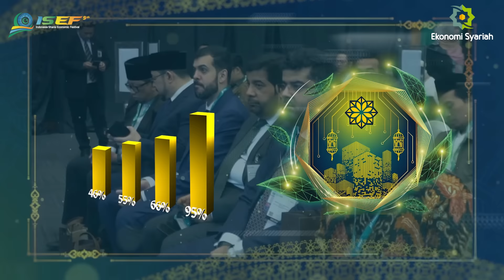PODKES 2022 | EPISODE 05 - BISNIS MAKIN ASYIK DENGAN MODAL PEMBIAYAAN DARI WAKAF PRODUKTIF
Sobat ISEF, sudah tahu belum harta benda wakaf bisa dijadikan modal pembiayaan bisnis?? Hasil dari pengelolaan harta benda wakaf ini juga bisa lho disalurkan kepada masyarakat sesuai tujuan wakaf, sehingga menghasilkan kebaikan untuk semua.

Gak percaya? Nonton aja nih PODKES (Podcast Ekonomi dan Keuangan Syariah), di episode kali ini kita akan membahas mengenai modal pembiayaan dari wakaf produktif.

🚨 Yuk tonton

PODKES EKSYAR 2022
Episode 5: Bisnis Makin Asyik dengan Modal Pembiayaan dari Produktif

🎙 Narasumber:
Dr. Imam Teguh Saptono, Wakil Ketua Badan Wakaf Indonesia

🎙 Podscaster:
Rhea Diva Carissa

Ekonomi syariah, kebaikan untuk semua!